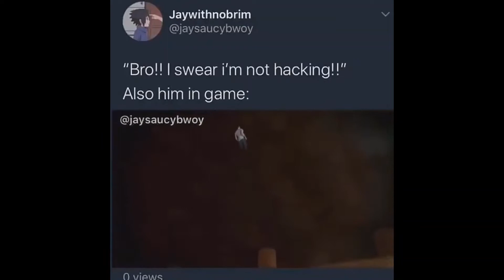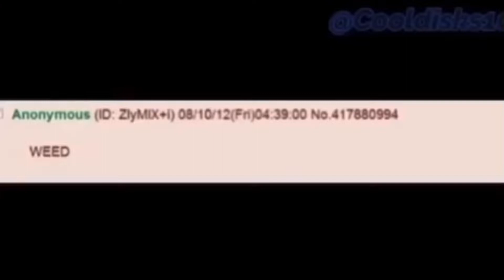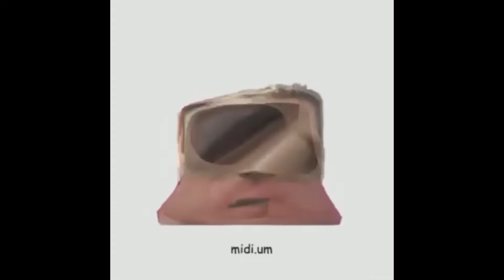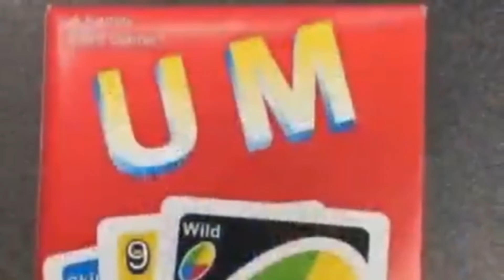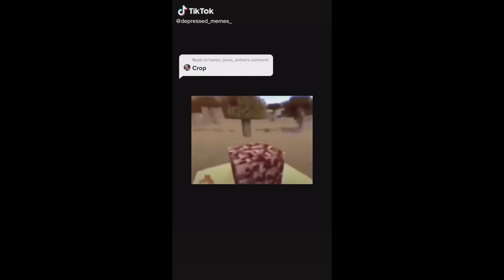Memes I keep in my meme folder #2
Yes I finally know how to crop out the endings of tik tok memes now. yes this is still cringe ngl. 💀💀💀

[ NOTE 2: If you feel like some of the memes are to long, yes there are some long ones, then skip them. ]

[ NOTE 3: There are some loud memes too, so you might wanna turn your volume down. ]